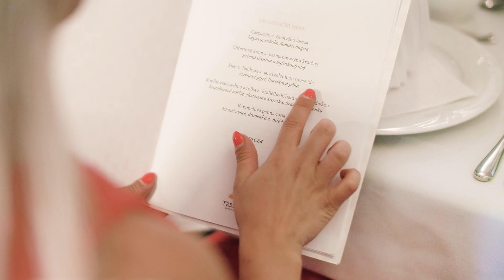Spa Resort Tree of Life****S in Tschechien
Bereits seit 35 Jahren ist FIT Reisen führender Reiseveranstalter und Spezialist für Wellness-, Kur- & Ayurveda-Reisen.

Gemäß dem FIT-Motto "Entspannung fängt bei uns schon bei der Buchung an", können unsere Kunden zwischen 1.000 unterschiedlichen Kur-, Gesundheits-, Beauty-, Fitness- und Wellness-Angeboten an 193 Orten in 36 Ländern wählen.

Adresse:
FIT Gesellschaft für gesundes Reisen mbH, Ravensteinstraße 2, D-60385 Frankfurt/M.